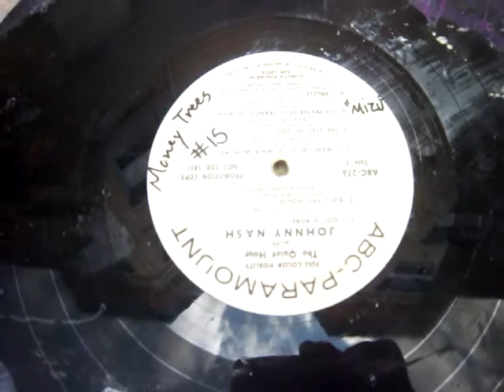"MiZu" Mixed Media Art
A variety of art by Denver artist "MiZu".  Spray paint, airbrush, and marker work on canvas, vinyl records and cinder-blocks.